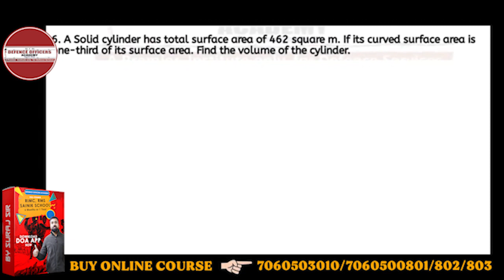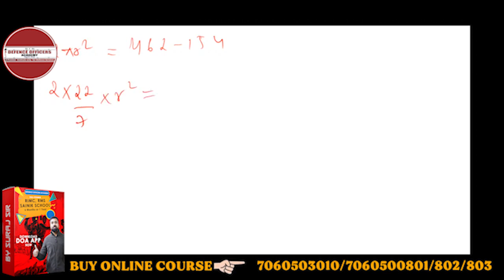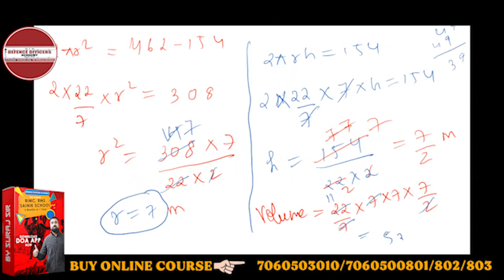A Solid cylinder has total surface area of 462 square m. If its curved surface area is one-third of